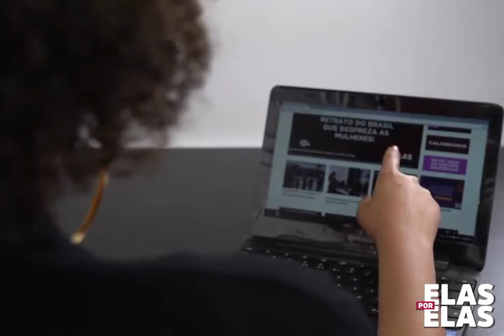Conheça o site do projeto Elas por Elas